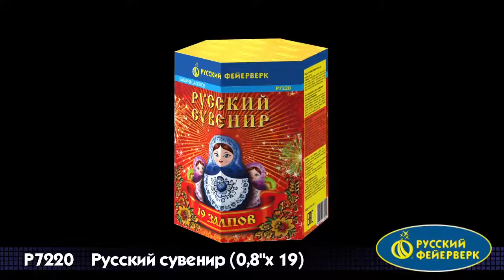Батареи салютов P7220 - Русский сувенир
Эффекты:
Красно-золотые хризантемы с пышными хвостами.  Зелено-золотые звезды с пышными форсами.  Сине-золотые звезды с пышными хвостами. Красочный финал из зелено-золотой трещащей парчи.